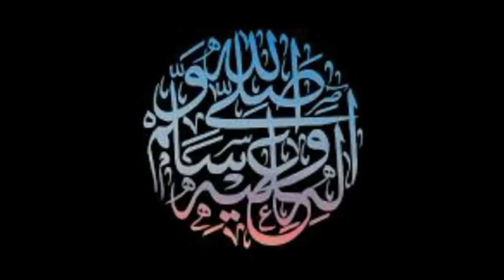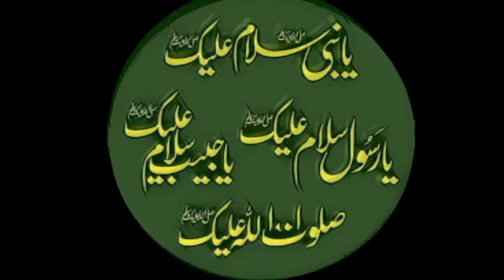Salam untuk Nabi saw - Ya Nabi salam - kolaborasi modern dan ethnic shalawat - creative animated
IrawanSE salah satu anggota Kpas (Komunitas Pecinta Aktif Shalawat) mencoba meracik sebuah lagu shalawat dengan gaya musik yang agak berbeda, percampuran ethnic dan modern.